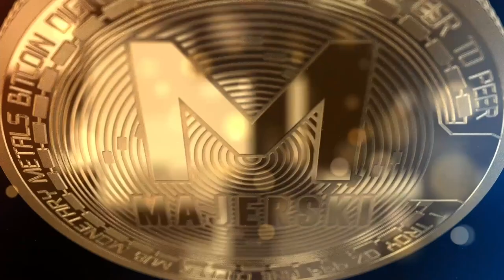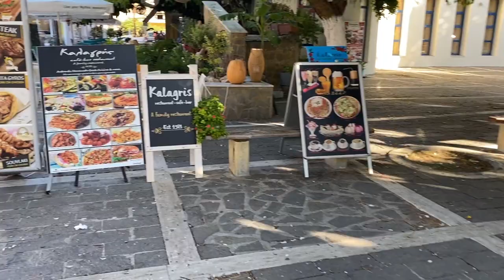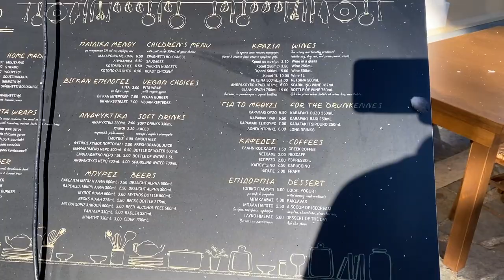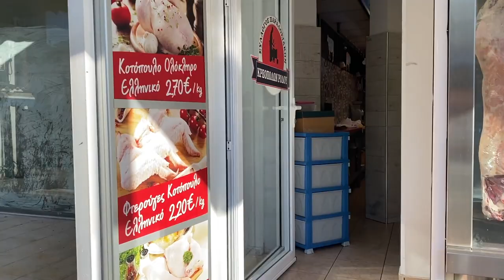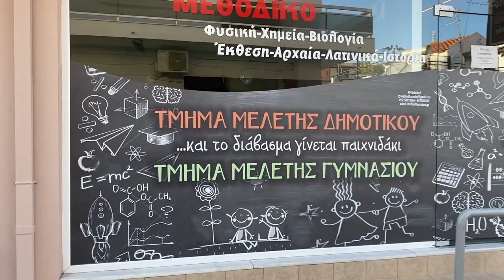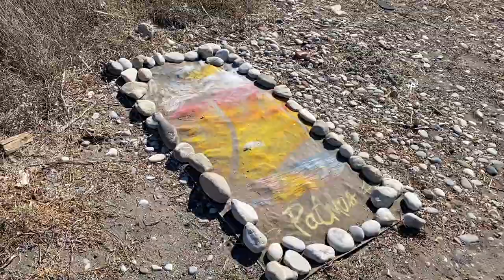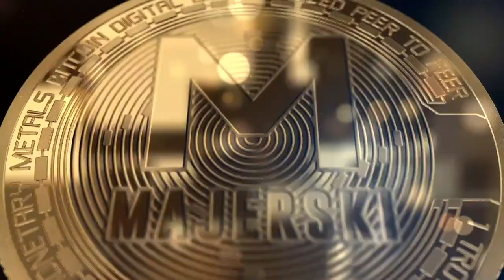Grecja Rodos Spacer po Ulicach Miasteczka i po Plaży